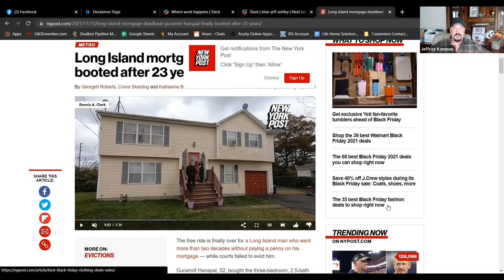News You Can Use By Jeffrey Kemmer 11.23.2021